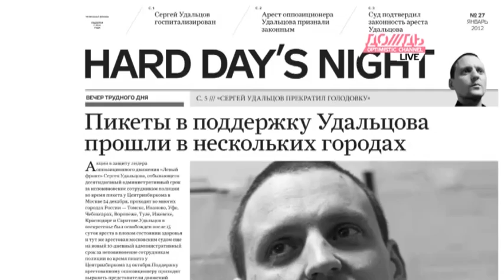Удальцов в HARD DAY'S NIGHT /// 10 января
В программе HARD DAY'S NIGHT -- координатор движения «Левый фронт» Сергей Удальцов.